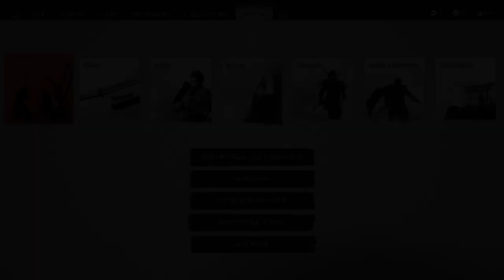GHOST OF TSUSHIMA Gameplay Walkthrough Part-19 NG PC (HINDI + ENGLISH)